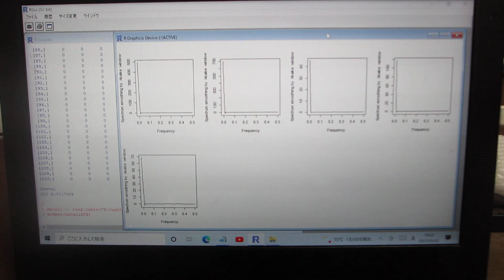超音波の伝搬特性（非線形特性、応答特性、ゆらぎの特性、相互作用）